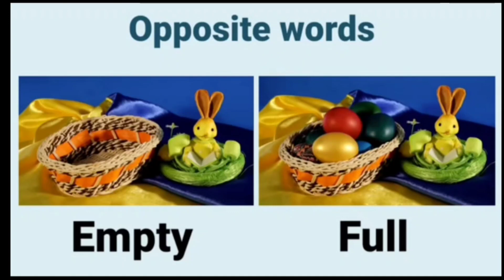OPPOSITE WORD KIDS/OPPOSITE WORD